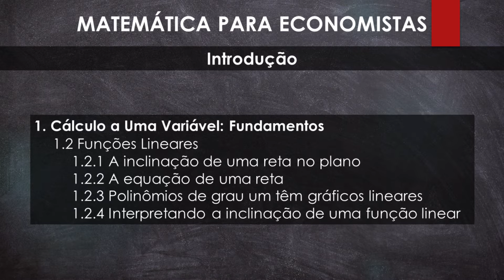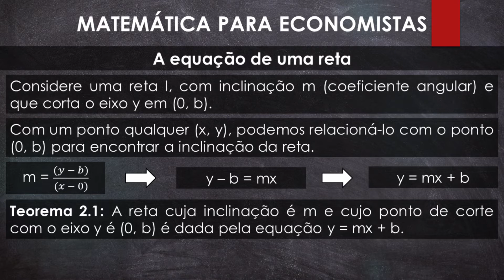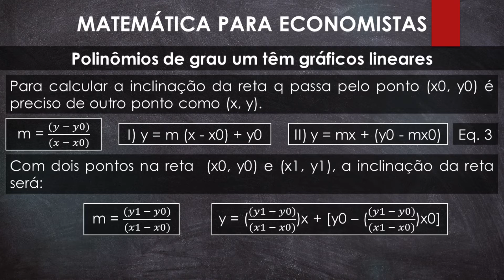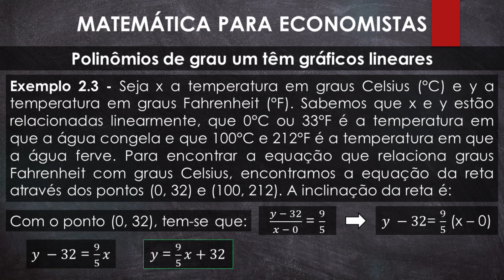Aula 06 - Matemática para Economistas: equação da reta e gráfico de polinômios de grau um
Macroeconomia Keynesiana e Modelo IS-LM - Teoria e Exercícios.

Contabilidade Social: Sistema de Contas Nacionais - Teoria e Exercícios.

Macroeconomia Aberta: Modelo IS-LM-BP.

Introdução à Economia Internacional - Teoria e Exercícios.

Matemática Elementar: Noções de Lógica.